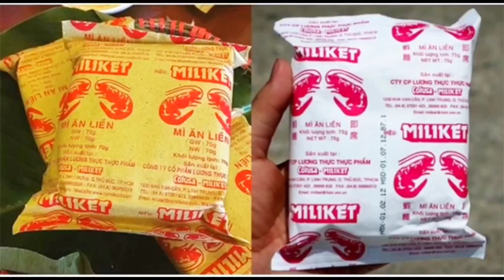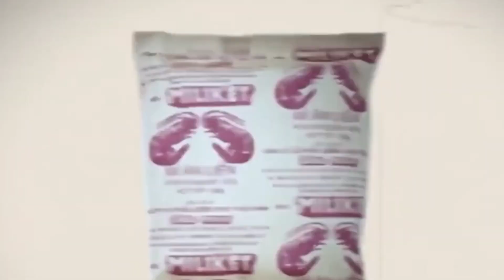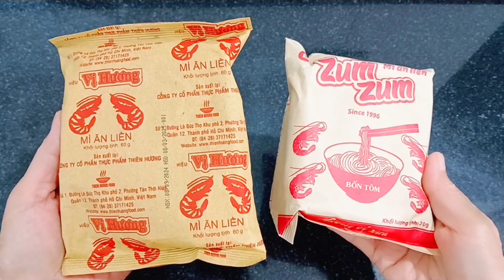Vì Sao? Người Ta Hay Gọi Mì Ăn Liền Là Mì Tôm, Mặc Dù Không Có Con Tôm Nào?